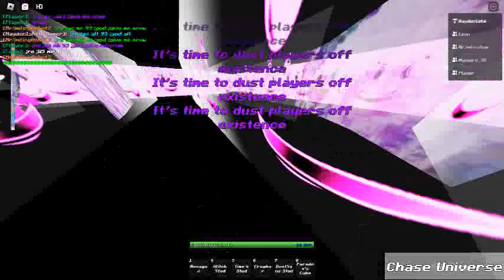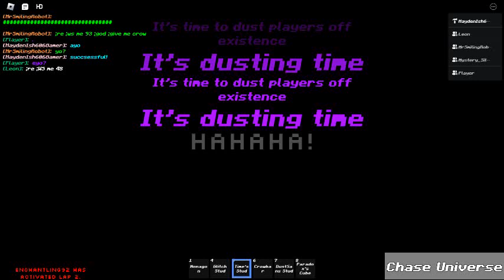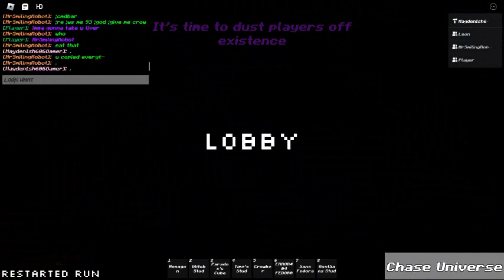CHASE-A-THON PART 5 (LAP 1-2 RUINED CUZ MOBILE BOIS)